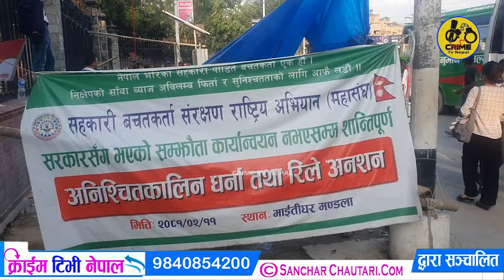देश चलाउनेहरुले नै भ्रष्टाचार गरेको आ#रोप लगाउदै चित्र बहादुर केसी ||Kushlavkc